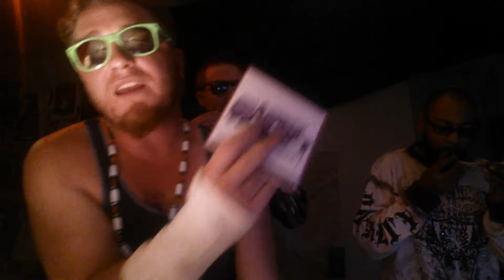MCSELECT - UnEdited 2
This is how Hip Hop Happens